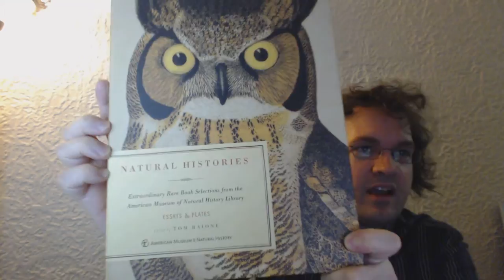Video Blog - 28 March 2014